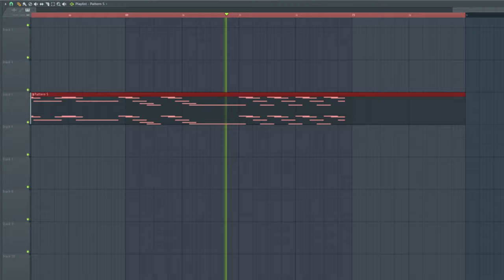Boss Battle But You Only Brought A Piano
This is my first time making something like this. I attempted to make breakcore but didn't really end up with breakcore. I hope you like it!

「Cosmic Radio 2024 Submission」

180 bpm